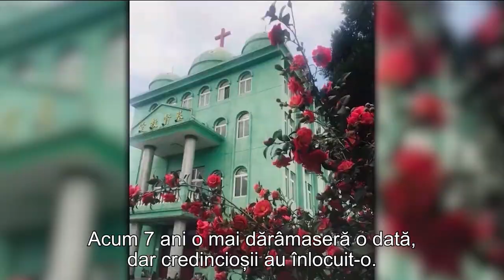Sub pretextul Covid, Partidul Comunist Chinez a intensificat persecuția creştinilor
interzicând toate activitățile bisericii, chiar și slujbele de închinare și rugăciune din casele credincioșilor

CIF: 33686860